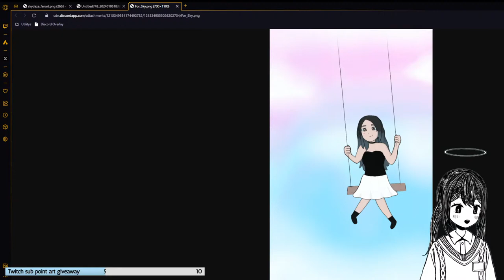Sky Plays Dragon's Dogma II part 1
I also have a discord server! Thanks to HonorDojo

Oh and if you want to watch on Twitch instead